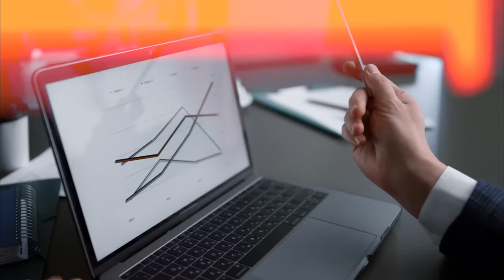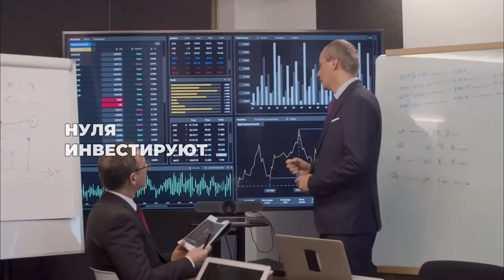🔥 Мормоны против шейха Усмана❗️Расизм, Библия, Джозеф Смит и многое другое!!